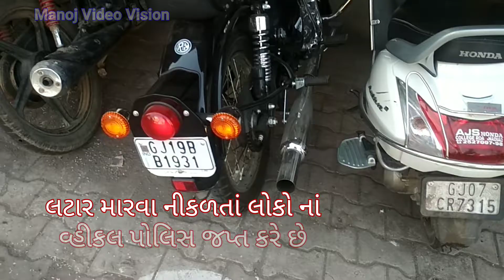Nadiad | LOCKDOWN 2.0 Day 18 | ખેડા જીલ્લામાં 7મો કોરોના પોઝિટિવ કેસ નડિયાદ સેંટર માં ! | ગુજરાત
જય મહારાજ

Lockdown 2.0, Nadiad, નડિયાદ લોકડાઉન
02/05/2020,
નડિયાદ Lockdown 2.0 Day 18.

■ માસ્ક અવશ્ય પહેરવું,

■ સોશિયલ ડિસ્ટન્સ અવશ્ય જાળવવું,

■ ટુ વ્હીલરમાં એક જ વ્યક્તિ જઈ શકશે.

■ ફોરવીલર માં બે વ્યક્તિને જવાની છૂટ છે.

ખેડા જીલ્લામાં 7મો કોરોના પોઝિટિવ કેસ નડિયાદ સેંટર માં !!
લોકો જ કોરોના ને આમંત્રણ આપી રહ્યાં છે !
બજાર ખુલતા લોકો વાઇરસ ભુલી ગયા!

ખેડા જિલ્લામાં એકવીસમાં દિવસ સુધી એક પણ
કોરોના પોઝીટીવ કેસ આવ્યો ન હતો,,
પણ હવે કોરોના પોઝીટીવ કેસ આવેલ હોવાથી આગામી થોડા દિવસ નગરજનો પોતાની જવાબદારી સમજે.
જય મહારાજ.

ટુ વ્હીલર કે અન્ય વાહન લઈ ફરતા જો પકડાસો તો તમારૂં વાહન જપ્ત કરવા માં આવસે,

ઉલ્લંઘન કારીઓ સામે રોજ થસે કડક કાર્યવાહી,
લટાર મારવા નીકળતાં લોકો નાં વ્હીકલ પોલિસ જપ્ત કરે છે, નડિયાદ માં પોઝીટીવ કેસ હોવાં છતાં પણ લોકો બજાર માં ટોળે ટોરા, પબ્લીક ને કોઇ ચિંતા જ નહીં,

કોરોના વાયરસની સાવચેતીના ભાગ રૂપે સમગ્ર ભારત માં લોકડાઉન યથાવત.

"જય હિન્દ"

Respect Police
plz follow the Lockdown.

Jay Maharaj.

Nadiad, Kheda, Gujarat, Coronavirus,
Nadiad lockdown, Kheda lockdown, Gujarat lockdown, India lockdown, Kheda trb,

Nadiad | LOCKDOWN 2.0 day 18 | TRB Team | ટ્રાફિક ચોકી, trb, હોમ ગાર્ડ, Police Team | નડિયાદ | ખેડા | ગુજરાત | Lockdown2.0, santram mandir road, nadiad.